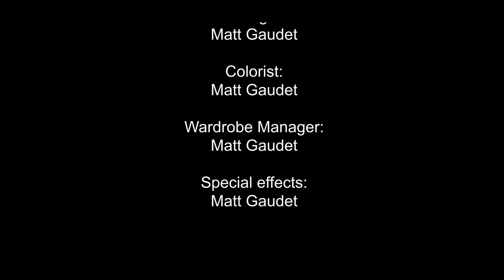MattBabs - The Musical Journey (Documentary)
Short mockumentary we filmed and edited in 4 hours.

Dire Straights, Sultans of Swing, Elon Musk, Mars, Joe Rogan or Warner Brothers.